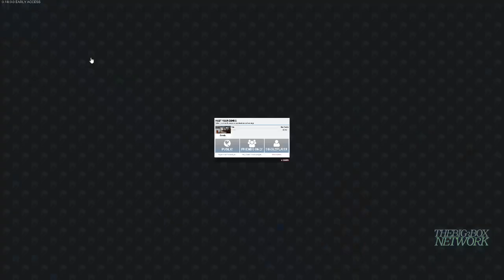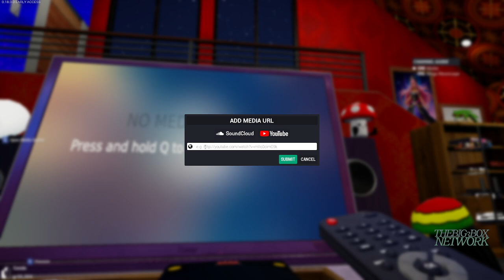The Bugsy Trio is back to roast Lorenzo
Hello Clowney J did you miss us

-Bugsy Prime